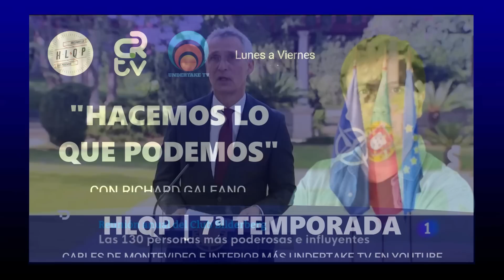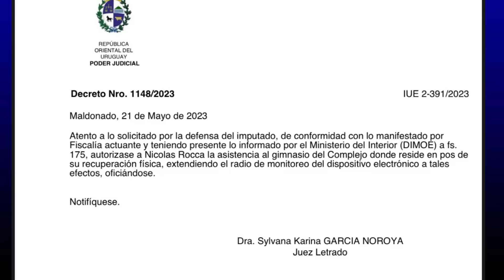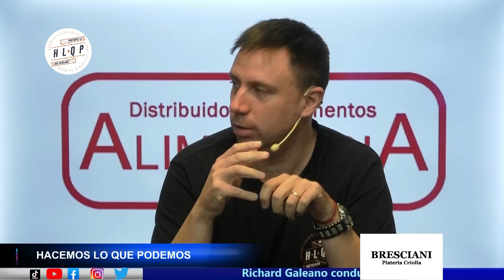Gustavo Salle duro con la casta política por el agua y desafió a todos los precandidatos a debatir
Llegó "Corriendo el telón", el espacio de Gustavo Salle en el programa Hacemos lo que podemos.

El abogado fue duro y responsabilizó al gobierno actual como al frenteamplista de la emergencia hídrica que está viviendo Uruguay en las últimas semanas.

Analizó la situación, opinó y hasta brindó posibles soluciones para que el agua de OSE vuelva a ser potable.

Además, explicó qué es el Club Bildelberg, cual es su finalidad, donde está situado, como nació y quienes lo lideran.